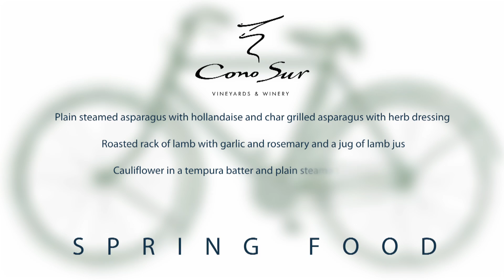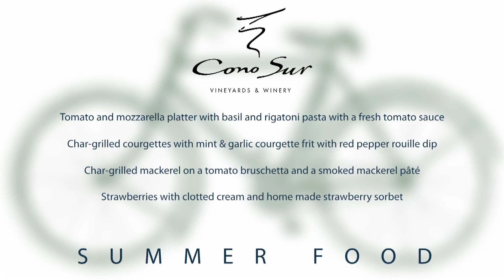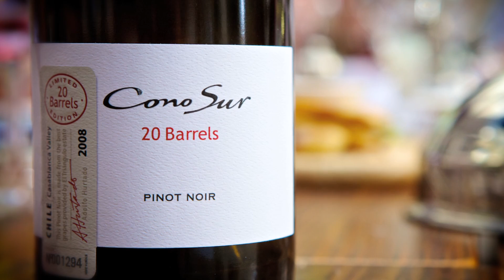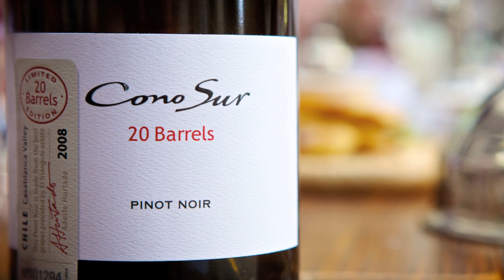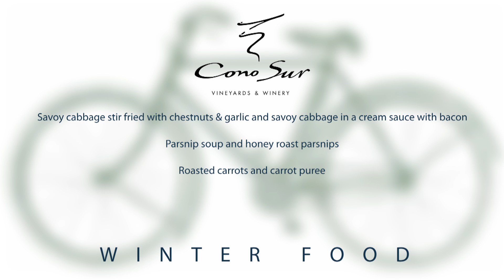Cono Sur's seasonal food and wine matching workshop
With more and more people choosing to grow their own produce, eat locally-produced food and eat food that's in season, Cono Sur decided to investigate the principles of sustainable food and wine matching.

Linking up with top chef and author Paul Merrett, Cono Sur winemaker Matias Rios brought together a panel of experts to taste seasonal dishes with Cono Sur's sustainably produced wines, to define the grape varieties which work best with each season's produce - here's what they found.